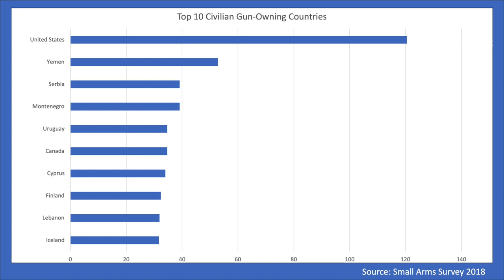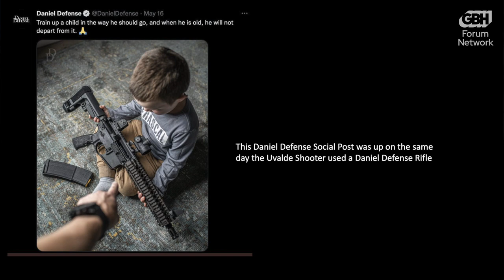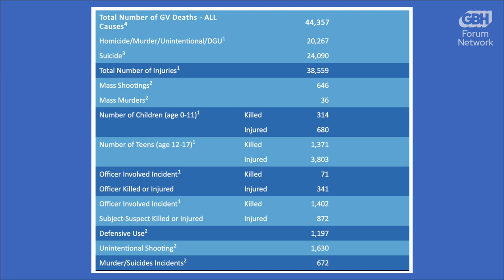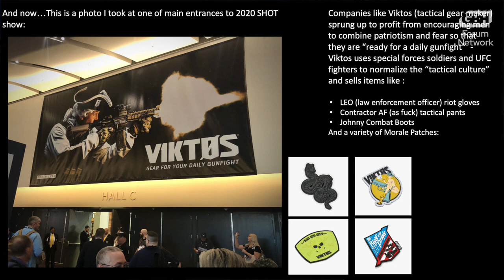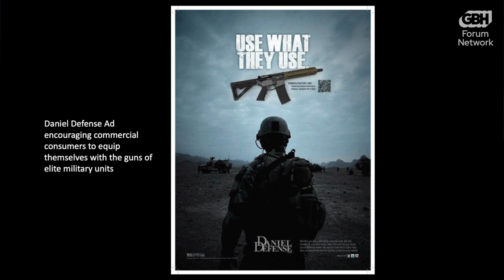Gunfight: Is Healthy Gun Ownership Ever Possible?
64 Americans die by firearm suicide daily — that is one death every 22 minutes - this tragic statistic segues to the subject of Cambridge Forum‘s final talk of the current series ,”GUNFIGHT: is healthy gun ownership ever possible?”

Join Ryan Busse, former executive at Kimber America, a major gun manufacturer and author of the book “Gunfight” on Tuesday, June 27.Busse will talk about his battle with the gun industry which he says, has radicalized America. He is a senior adviser for Giffords, a gun violence prevention group led by Gabby Giffords, former Arizona congresswoman who was a victim of a mass shooting in 2011.

Ryan Busse is joined by Dr. Mark I. Langdorf, Professor of Clinical Emergency Medicine at the University of California, Irvine, and serves as Editor-in-Chief of the Western Journal of Emergency Medicine.

Landdorf sees emergency patients at the Level I Trauma center at the University of California, Irvine, Medical Center. He speaks, consults, and teaches locally, nationally, and worldwide on optimum care of emergency patients.

0:00:00 - Introduction
0:00:44 - Welcome Remarks
0:02:51 - Discussion Start with Ryan Busse
0:25:36 - Welcome Dr. Mark I. Langdorf (MD, MHPE, FACEP, MAAEM)
0:48:12 - Q&A
1:00:20 - Closing Remarks